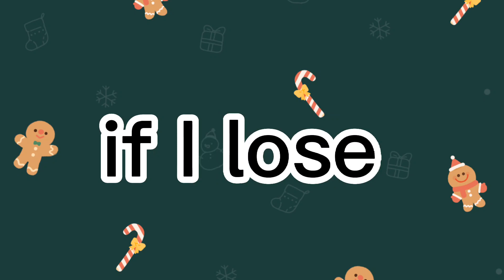Viewers give me hard challenges on the Hive!